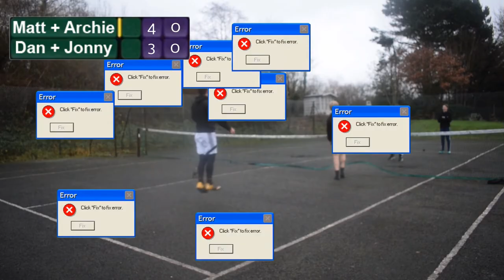EPIC GAME OF FOOTBALL TENNIS!! #9 YouChooseWePlay {YCWP}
The 9th YCWP is here! It is about a year since we started this series so thanks for all your challenge requests.